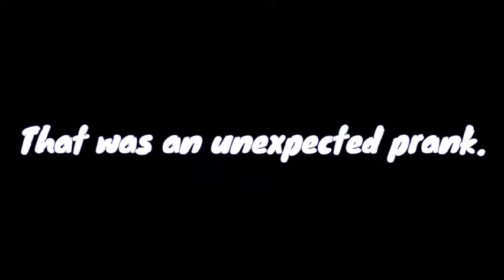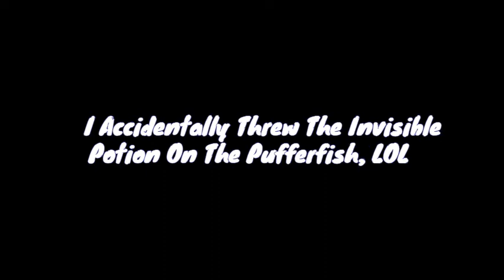The 5 Best Pranks To Pull On Your Friends In Minecraft (Java Edition)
Welcome Back To TheWinner's Channel,
Today I Am Pulling 5 Different Pranks On My Friends.

If You Have Any Questions Then Put Them Below In The Comments Section Below, And I'll Answer To Them As Soon As Possible .

The Pranks Were Completely Unexpected.